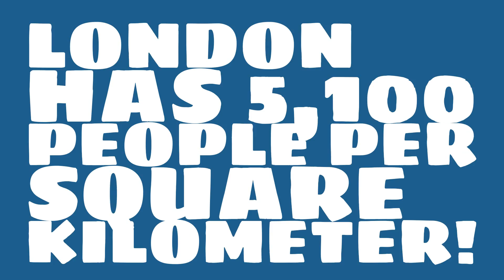When was London elected?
What is the population of London? Watch this video to learn this and other trivia about London